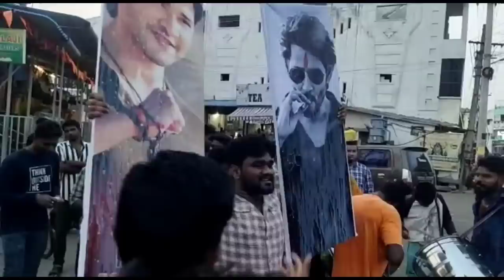Guntur Karam Mass Strike Response | Mahesh Babu Guntur Karam Teaser | SSMB28 Mass Strike